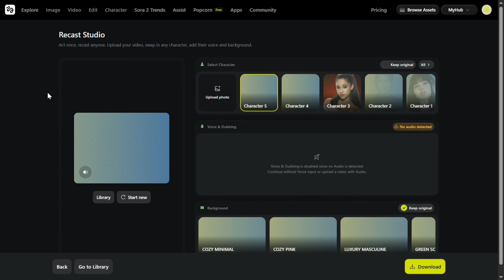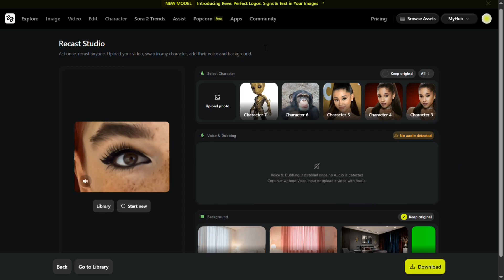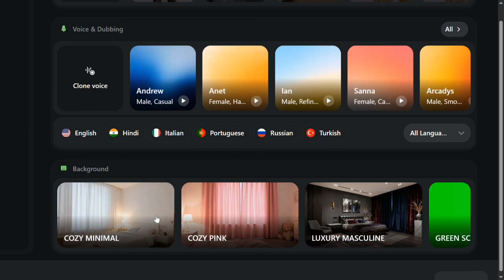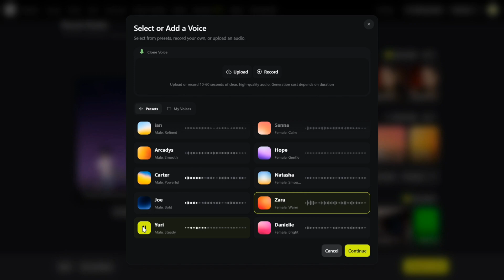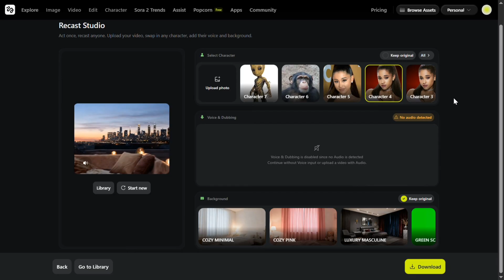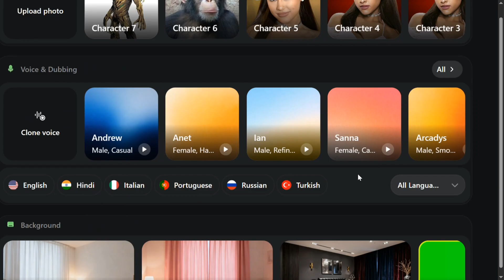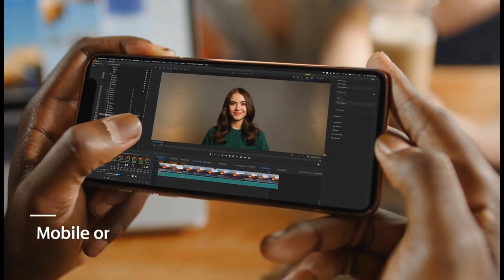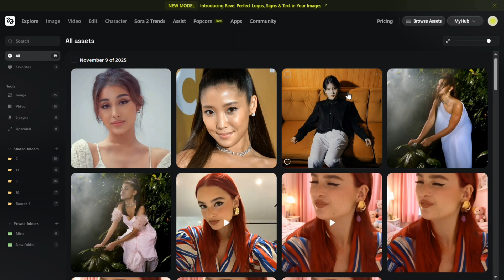🤯 Real or AI? Full-Body Character Swap with Higgsfield Recast | One Take - 30+ Characters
🔥 I just tested Higgsfield Recast — and it’s absolutely next-level.
This isn’t just another AI video tool — it’s full-body character swapping with real motion physics that track posture, gestures, and even micro-expressions.
For the first time ever… AI video actually looks filmed, not faked. 🎥

In this video:
👉 I test Higgsfield Recast hands-on — from full-body swaps to gesture tracking, voice cloning, and instant background changes.
👉 See how it handles complex movements, fast gestures, and multi-language dubbing.
👉 And why I think this is the biggest leap in GenAI video creation yet.

Whether you’re a creator, filmmaker, VTuber, or educator, this tool lets you build cinematic-quality videos — without actors, cameras, or sets.

Full-body motion cloning
Realistic hand and gesture tracking
Voice cloning & multilingual dubbing
Instant scene & background swap
30+ character presets with cinematic looks

Which Recast transformation should I test next?